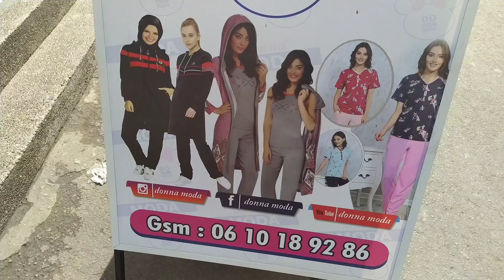الهوتا في البيجامة 70 درهم 😱الشكال واللوان... عند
متجر"donna moda" كيقدم ليكم
عروض البيجامة في أشكال وألوان متنوعة وبأثمنة خيالية
يمكنم الاتصال بالمتجر مباشرة من خلال الرقم التالي : 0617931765
عنوان المتجر : حي طارق الأملَ1 الزنقة 28 الرقم 56
سيدي البرنوصي ( قرب مسجد طارق ) الدارالبيضاء